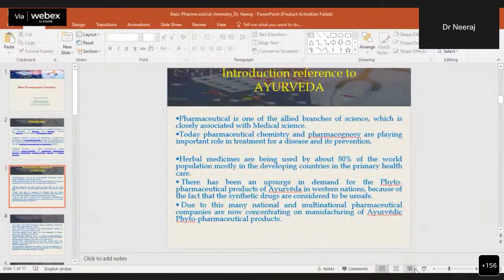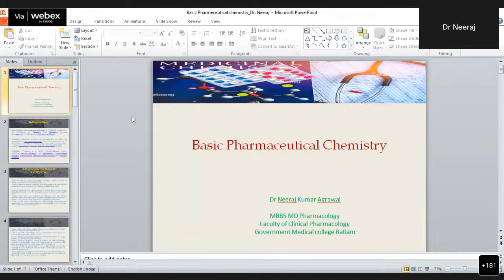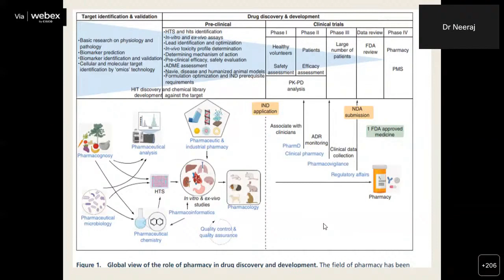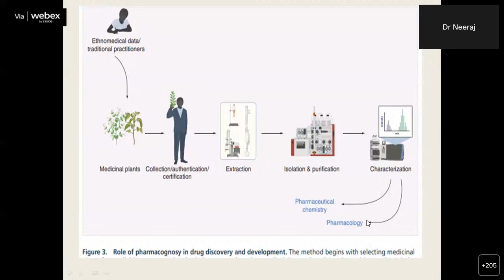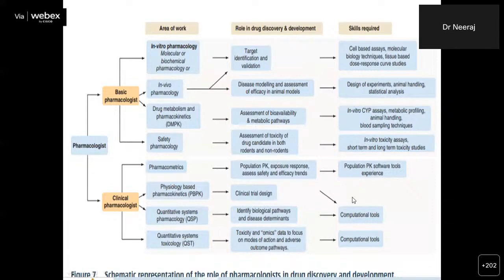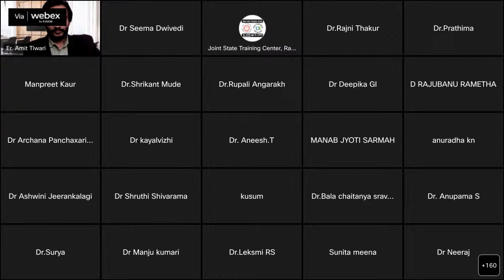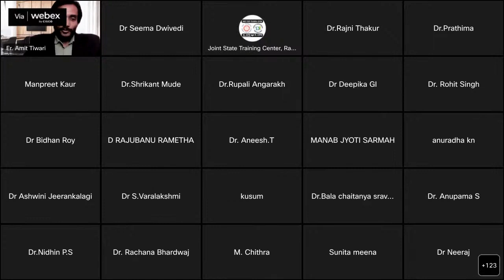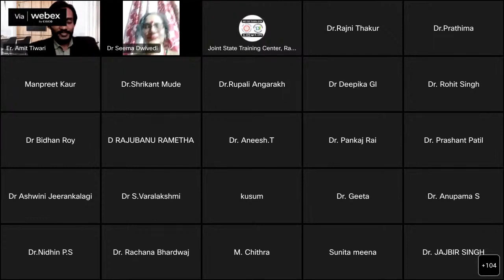Lecture 14 : Basic Pharmaceutical Chemistry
Guest Speaker:
Dr. Neeraj Kumar Agrawal
Associate Professor
Department of Pharmacology
Government Medical College, Ratlam, Madhya Pradesh